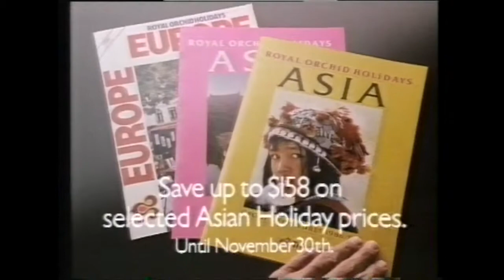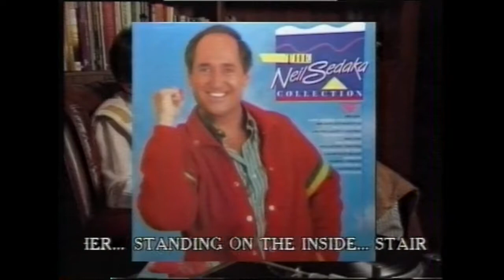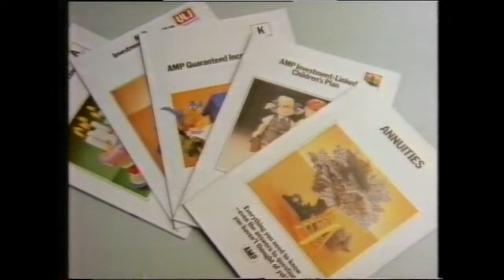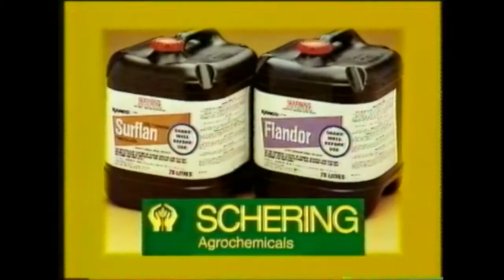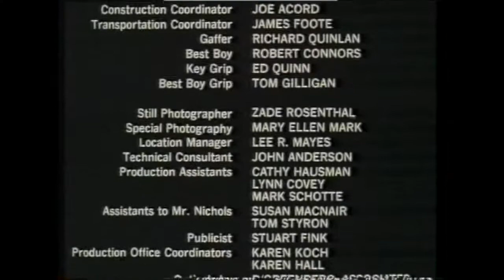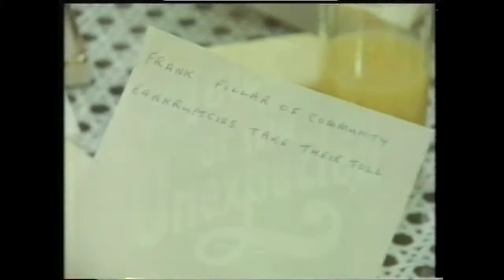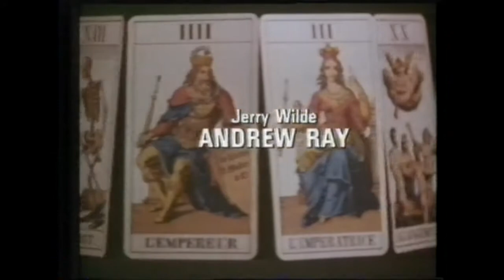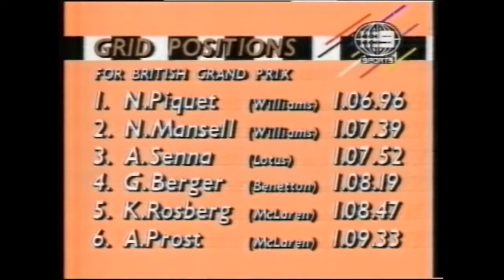Ads and Continuity (Southern Cross TV8/STV8, 13/07/1986)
All commercial breaks are bookended by break bumpers and PRGs

Chapters:

0:00 Intro: Silkwood (with AO graphic)/Outro to break
0:54 Commonwealth Bank
1:24 Royal Orchard Holidays
2:09 Kentucky Fried Chicken
2:39 PRG/Break Bumper
3:04 Strepsils
3:34 Kleenex Toilet Tissues
4:03 Pink Elephant Discount Furniture Warehouse
4:35 K. I. Wright Real Estate
4:54 Holding slide: STV8 Sunraysia
5:05 PRG/Break Bumper
5:34 Philips Alpha One/Melbergs
6:04 Album: The Neil Sedaka Collection
7:04 Solahart
7:33 PSA: Jump Rope for Heart
8:04 PRG/Break Bumper
8:30 Ford
9:00 AMP
9:30 Mildura Tenpin Bowl
10:02 K. I. Wright Real Estate (repeat)
10:21 Holding slide: STV8 Sunraysia (repeat)
10:31 PRG/Break Bumper
10:54 Mazda 626
11:24 Kit Kat
11:54 Preen
12:24 North West Country Credit
12:55 PRG
13:14 Crawler: Sunraysia baseball squad/Break Bumper
13:47 Ford (repeat)
14:17 Vicks Sinex
14:46 Swintons Home Furniture Robinvale
15:15 Mildura Co-Op/Vineleaf/Robinvale Producers Co-Op/Schering Agrochemicals
15:45 PRG/Break Bumper
16:12 Homestead Motor Inns
16:42 Flora
17:12 Speeds
17:42 North West Country Credit
18:13 PRG/Break Bumper
18:37 Volvo
19:06 Nu Finish Car Polish
20:08 PRG
20:25 Continuity Announcement
20:37 Promo: Reunion at Fairborough
21:10 Ford Light Truck Range
21:39 PSA: Catholic Communications
22:10 Kelloggs Corn Flakes
22:40 Promo: Return to Eden
23:09 Southern Cross TV8 Ident
23:40 Intro: Tales of the Unexpected/Break Bumper
24:22 Movie: Revolution (Sunraysia Video Centre)
24:53 Bushells Master Roast
25:08 PRG/Break Bumper
25:32 Mildura Tidy Towns
26:36 PSA: The Drug Offensive
27:03 PRG/Break Bumper
27:30 Ford (repeat)
28:00 Arnotts Assorted Cream
28:29 Album: Ti Amo
29:00 PSA: RSPCA
29:31 PRG
29:49 Credits: Tales of the Unexpected/Continuity Announcement
30:48 Promo: Superdome
31:17 Meaty-Bites
31:48 Whiskas
32:26 Southern Cross TV8 Ident
32:56 Intro: Nine's Wide World of Sport/British Grand Prix

Best Viewed at 720p50. Captured from VHS